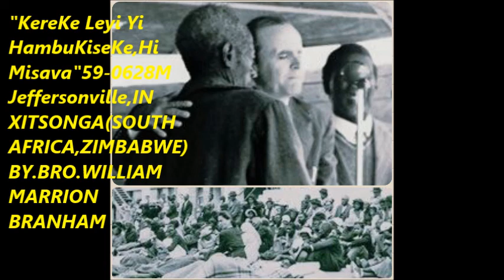"KereKE Leyi Yi HambuKiseKe,Hi Misava"59-0628M(XITSONGA(SOUTH AFRICA,ZIMBABWE)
THIS MESSAGE WAS PREACHED IN ENGLISH BY BROTHER WILLIAM MARRION BRANHAM AND TRANSLATED INTO XITSONGA (SOUTH AFRICA.ZIMBABWE) BY RECORDINGS " VOICE OF GOD" P.O.BOX 950 JEFFERSONVILLE,IN 47131 U.S.A